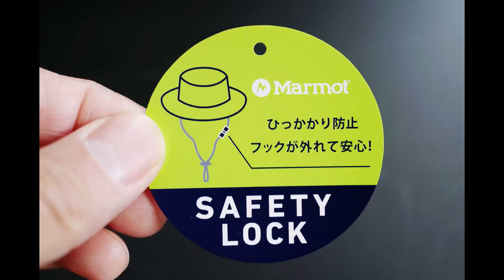登山や釣りにおすすめ！収納性×機能性に優れたMarmotゴアテックスハット。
トレッキングや釣りにも役立つファッション性の高い帽子を購入。
UVカット機能や収納性にも優れているので、快適にアクティビティが楽しめます。

私が購入した帽子の型番は「TOANJC46」ですが、2021年5月現在取り扱っていないようなので、同じような型番のリンクを張っておきます。

◆目次◆
00:00:00 オープニング
00:00:07 マーモット ゴアテックス ハットの仕様
00:00:23 あご紐調節
00:01:00 収納性確認
00:01:28 防水チェック
00:01:58 実際に着用
00:02:29 エンディング

耳ヨリな情報はSNS＆ブログで発信中(^^)/